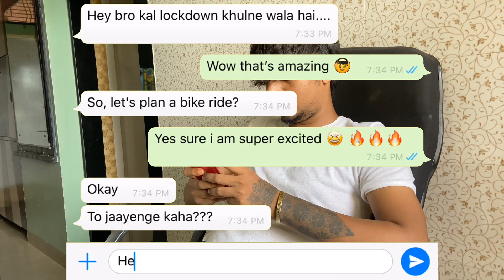Igatpuri - The Heaven of Maharashtra 🔥 Motovlog Ep.01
Hey guys, this ride was done on 14th June 2020, bike ride to Igatpuri,
We were a group of 10 bikers with 8 bikes
Igatpuri is located in Maharshtra.
my instagram id is arrestedinlove

Song I used in the vlog